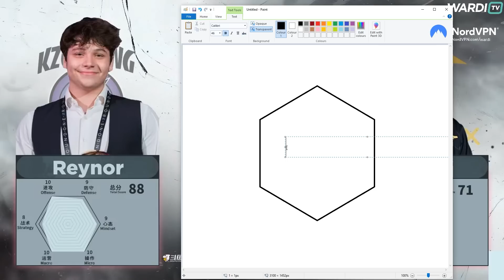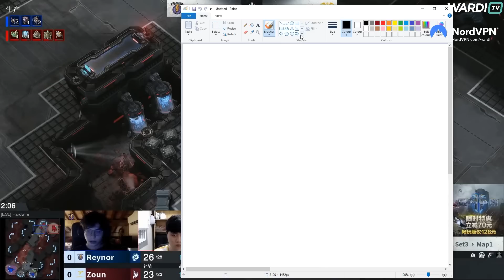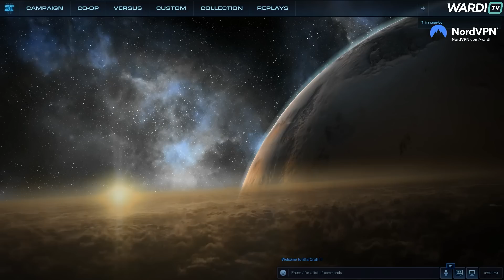Reynor vs Zoun (ZvP) - World Team League Summer 2022 [StarCraft 2]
Reynor and Zoun face off in the tail end of Kaizi Gaming vs Alpha X, an important match at the top of the group in the World Team League.